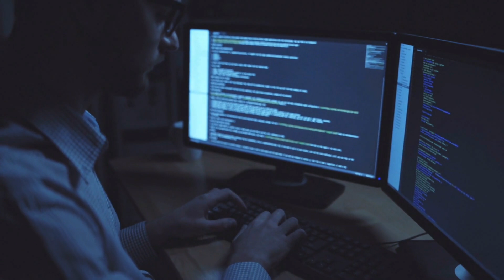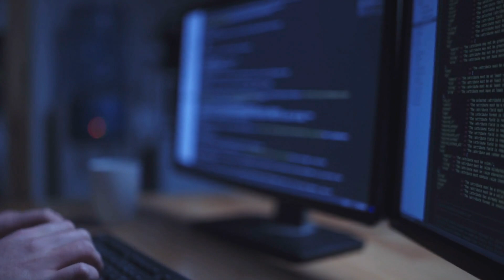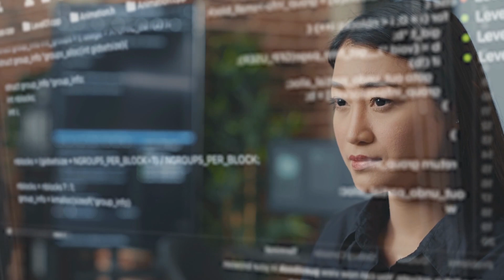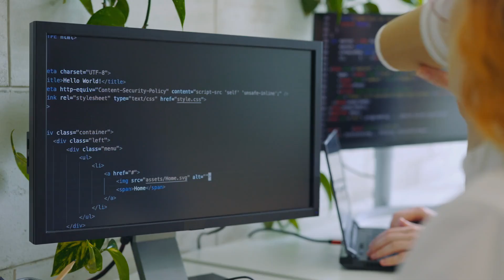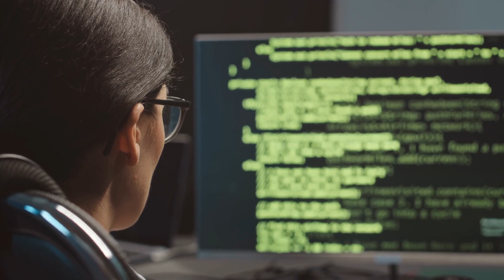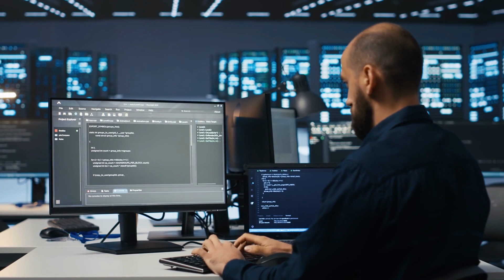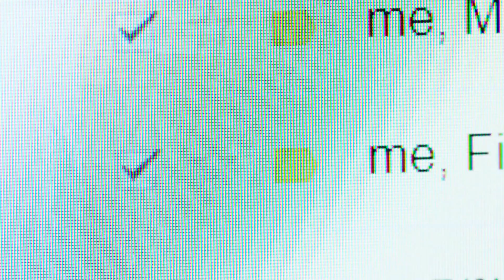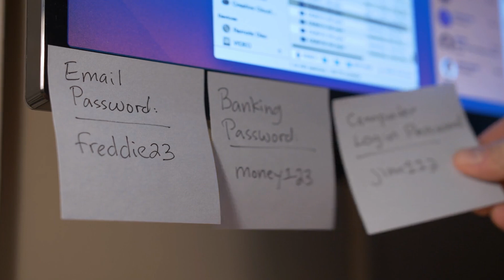Security Breach Ep. 113: Preventing Phishing Attacks 'Not Rocket Science'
This episode features Craig Taylor, co-founder of Cyberhoot, a leading provider of phishing prevention solutions.

Watch/listen as we discuss:

- How hackers are going after session tokens to steal valuable credential data.
- Why phishing prevention training spends too much time on avoiding the click instead of positive reinforcement of proper actions.
- The need for worker training to go beyond any impact to the company, to the individual cyber risks as well.
- How adding "friction" to email could be a solution.
- The bad password advice that many high-level organizations continue to distribute.

To catch up on past episodes, you can go to Manufacturing.net, IEN.com or MBTmag.com. You can also check Security Breach out, wherever you get your podcasts, including Apple, Amazon and Overcast.

To download our latest report on industrial cybersecurity, The Industrial Sector’s New Battlefield,